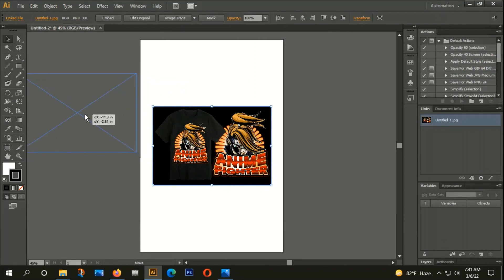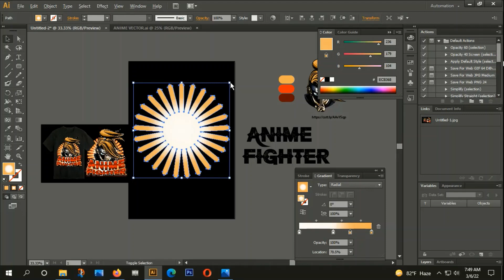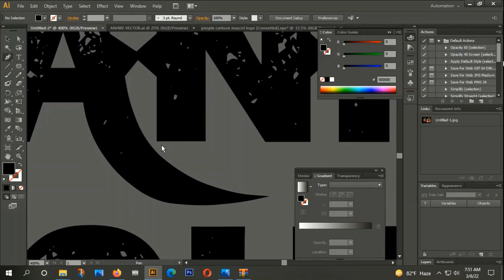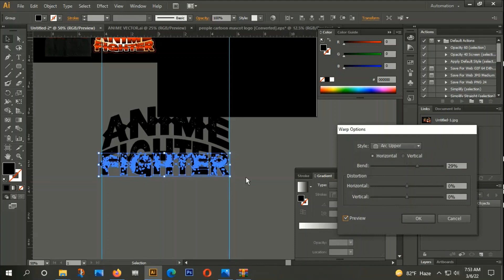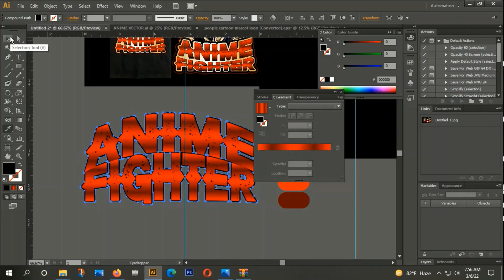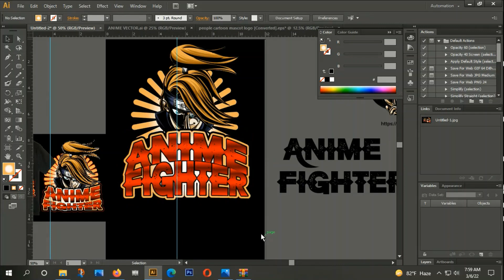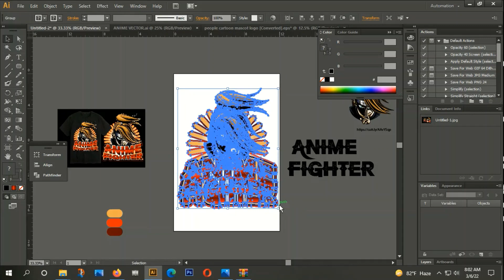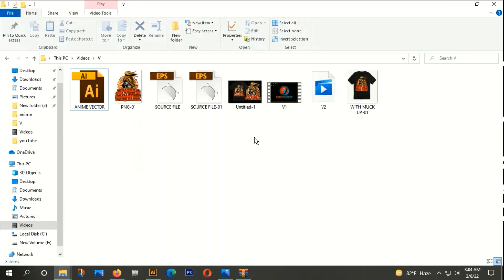ANIME T SHIRT DESIGN TUTORIAL BANGLE.HOW TO CREATE T SHIRT DESIGN.design sourcing 1#TSHIRT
this vedio you can learn how to create ANIMET SHIRT  DESIGN .. it is very helpful for beginner and those people  who know Fairly about design.

টি_শার্ট_ডিজাইন
typography Tshirt
টি শার্ট ডিজাইন টিউটোরিয়াল,